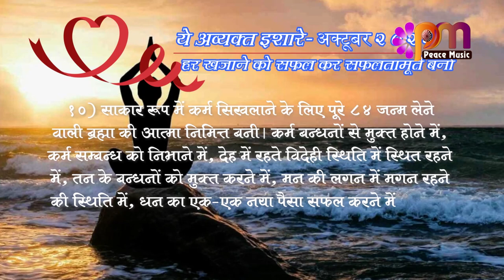10 Oct 2023 अव्यक्त इशारा Avyakt Ishara